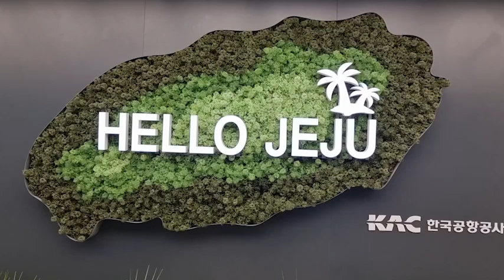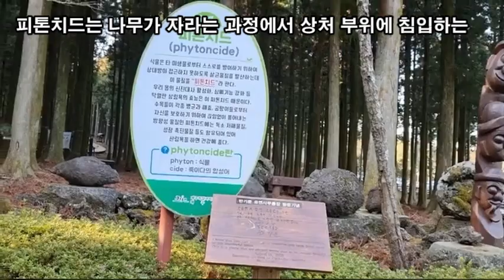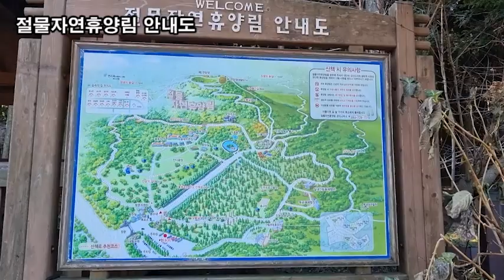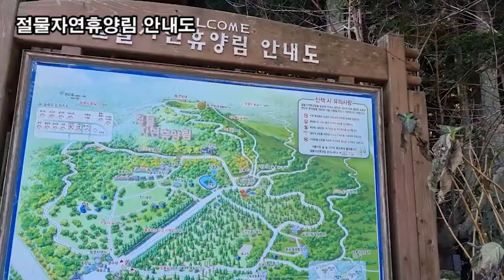랜선힐링여행, 제주여행, 절물자연휴양림, 계단없는 목재 데크길로 조성 노약자도 산책이 가능한 너나들이길 제4탄